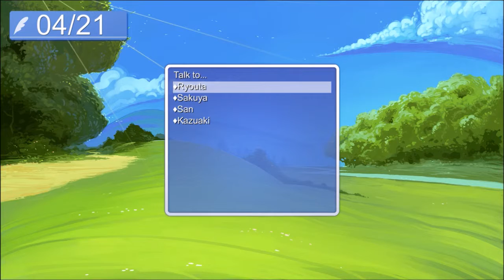Hatoful Boyfriend #2 | VOYEURISM CLUB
Gina and her two guests - Zach and Julie - play Hatoful Boyfriend with ABSOLUTELY no knowledge of the game going in.

Zach : @zachbetka